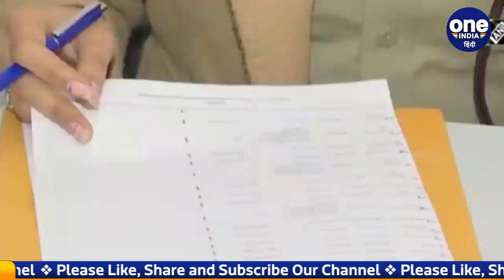Omicron Variant: Christmas-New Year को देखते हुए कई देशों ने लगाए Restrictions | वनइंडिया हिंदी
Omicron's web is slowly spreading. So far, Omicron has knocked in 89 countries. Most of the countries of Europe have come under the grip of this new variant. European countries are worried about the Omicron variant of Corona, but in the midst of all this, there are some countries that have put brakes on Christmas and New Year's celebrations this year as a precaution.

ओमिक्रॉन का जाल धीरे-धीरे फैलते जा रहा है. अब तक 89 देशों में ओमिक्रॉन दस्तक दे चुका है. यूरोप के अधिकांश देश इस नए वेरिएंट की चपेट में आ चुका है. यूरोपीय देश कोरोना के ओमिक्रॉन वेरिएंट से चिंता में हैं, लेकिन इन सबके बीच कुछ ऐसे देश हैं जिन्होंने एहतियात बरतते हुए इस साल क्रिसमस और नए साल के सेलिब्रेशन पर ब्रेक लगा दिए हैं या लगाने वाले हैं.